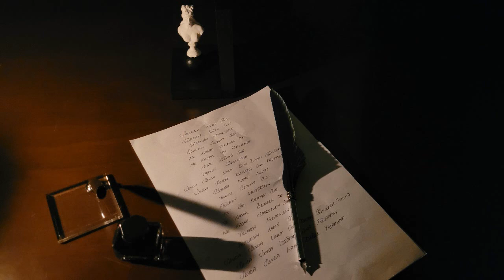Sevda - Nükhet Duru & Koray Avcı (Yeniden Seslendirilenler - 17)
Sevda, Nükhet Duru'nun aynı adı taşıyan sekizinci albümünün açılış şarkısı. Sözler Aysel Gürel, müzik ve düzenlemesi Atilla Özdemiroğlu imzasını taşımakta. İlk 1985 yılında dinlemeye başladığımız şarkıyı 2000 yılında Attila Özdemiroğlu Besteleri albümünde de Koray Avcı seslendirdi.

'' SEVDA ''

Saçları alev gibi
Gözleri rüya gibi
Güzelsin hayallerle
Özlenen cennet gibi
Ne kadar gizlesen de
Ne kadar yok desende
Hayali dünkü gibi
Yaşıyor gözlerimde
Sevda sevda unut onu dinsin gönlünde fırtına
Sevda sevda değmez ona ağlamaya
Gözleri nemli nemli
Yaralı ceylan gibi
Ağlayıp inliyorsun
İçli bir keman gibi
Ne kadar özlesen de
Ne kadar sabretsen de
Yıllarca aldatıldın
Bekledin kadın gibi
Sevda sevda hayat değer yaşamaya.

@kitapadasi35 arşivindendir.